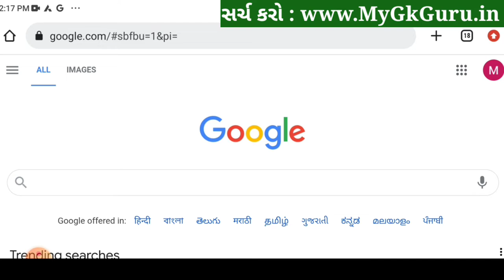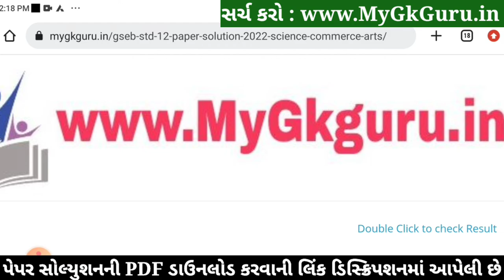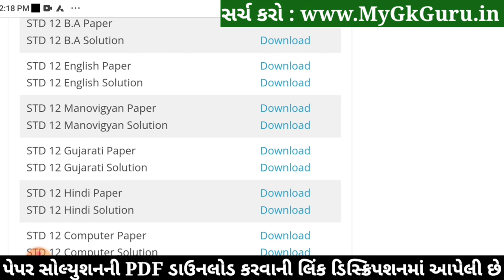STD 12 Manovigyan Paper Solution 2022 First Exam, STD 12 Manovigyan First Exam Paper Solution 2022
STD 12 Manovigyan Paper Solution 2022 First Exam October, STD 12 Manovigyan First Exam Paper Solution 2022 100 Marks, Pratham Pariksha STD 12 Manovigyan Paper Solution 2022 STD 12 arts. Commerce

Other Related Search Queries :
STD 12 Arts Manovigyan Paper Solution 2022
Dhoran 12 Manovigyan First Exam Paper Solution 2022 Arts